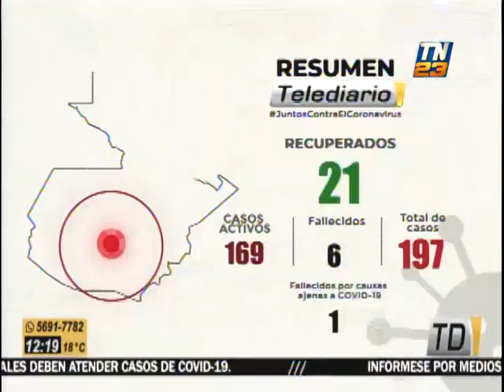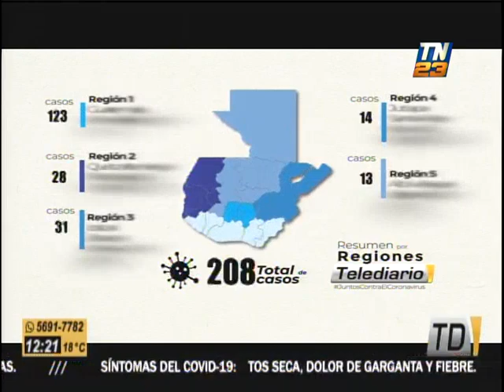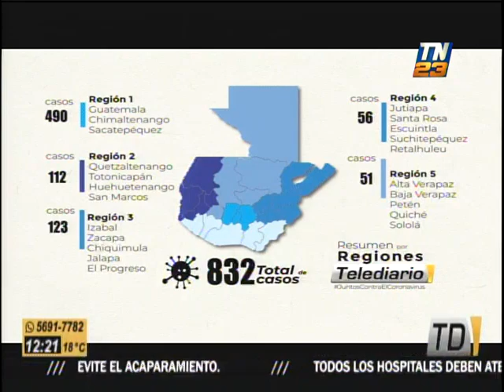Hablamos de los 832 casos de COVID-19 en Guatemala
Durante la jornada de este jueves, el ministro de Salud Pública y Asistencia Social, Hugo Monroy, confirmó que nuestro país presenta 832 casos de contagiados de coronavirus.